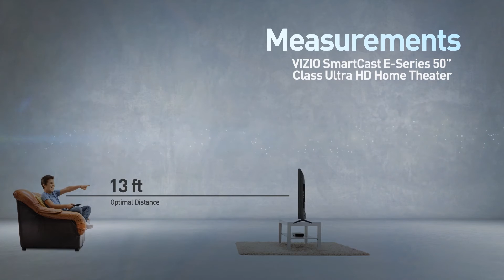New 2016 VIZIO E50u-D2 SmartCast™ E-Series 50” Class Ultra HD Home Theater Display // Specs Review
* Black Friday 2018 Deals Now Live!

All-New 2016 VIZIO E50u-D2 SmartCast™ E-Series 50” Class Ultra HD Home Theater Display™ 49.51” Diag.

THE ALL-NEW VIZIO SMARTCAST™ E-SERIES™
So Easy. So Smart.
Introducing the all-new VIZIO SmartCast™ E-Series™ Ultra HD Home Theater Display™ with Google Cast™ built in. Experience superior picture performance powered by full array LED backlighting with 12 Active LED Zones®. Download the all-new VIZIO SmartCast app to turn your smartphone or tablet into a powerful touchscreen remote so you can browse your favorite entertainment across multiple apps at once. With VIZIO SmartCast, what you love won’t change, but how you experience it will never be the same again.

Download, Setup & Stream!
The VIZIO SmartCast™ App is required to turn your phone into the remote. Easily control everything as you would with a traditional button remote, and stream to your VIZIO SmartCast™ Display or Speakers from anywhere in your home.

ChromeCast Built-in
Cast From 1000+ Apps You Already Know and Love.
All VIZIO SmartCast™ products have Chromecast built-in. Easily cast your favorite entertainment from your phone to your E-Series using thousands of popular apps, such as Netflix, HBO NOW, Pandora, YouTube or Spotify.

Brilliant 4K Ultra HD Picture Quality
8.3 million screen pixels combine to form a radiant 4K Ultra HD picture for highly articulated details and piercing clarity in everything you watch.

Exceptional Performance.
E-Series raises the bar with 12 Active LED Zones®. This advanced innovation dynamically adjusts your screen’s backlight to adapt to the content on-screen to deliver incomparable contrast levels, sharper details and the deepest, purest black levels.

Try also: BestTV4U, VIZIO, VIZIOTV, E50u-D2